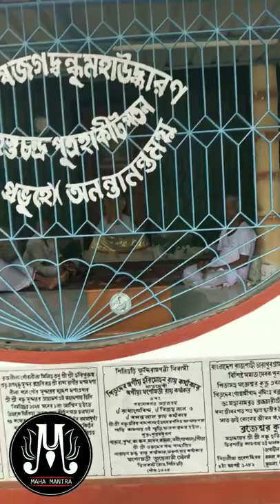Sri Sri Prabhu Jagadbandhu Samadhi Temple ||Nadia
Samadhi Temple of.
Sri sri prabhu  Jagadbandhu ❤️👏🙏🙌
He entered Nittalila in Bangladesh, but his disciples brought his divine body to India and Tomb him here, a very sacred and secret place..

Prabhu Jagadbandhu was a religious leader of Bengal.He spent much of his life meditating and preaching in the Sri Angan ashram in Faridpur, British India (present day Bangladesh). His teachings inspired the founding of a revival movement within Bengal Vaishnavism in the last decade of the 19th century and later the Mahanam Sampraday denomination. His devotees believe that he is Lord Sri Krishna and Chaitanya Mahaprabhu.

Prabhu Jagatbandhu was born on 28 April 1871 in Dahapara, Murshidabad or Gobindapur, Faridpur, Bengal Presidency, British India to family of a Sanskrit scholar.His birthday on the auspicious day of Sita Navami is celebrated as Bandhu Navami. He was devout and would always sing the kirtans of Krishna and Chaitanya Mahaprabhu.

He stressed the importance of God as means of remembering and drawing close to the divine. He urged the followers to follow the life of avoiding temptation.

His teachings were mainly based on-

1.Harinam

2.Brahmacarya

Once Prabhu Jagadbandu said

Show kindness and compassion and do well to all creatures. Initiation in the hallowed name of Hari is the sure means of attaining salvation (i.e; deliverance from all agonies and sufferings). This is the secret of salvation. This is the secret of eternal good done to others.

— Prabhu Jagadbandu

Prabhu Jagadbandu composed eight books on the worship of God through kirtan: Shrimatisangkirtan, Shrimansangkirtan, Bibidhasabgit (the first three were printed together under the title of Sangkirtan Padamrta), Shrisangkirtan, Padavali, Shrishriharikatha, Chandrapat, Trikal, and Uddharan. 👏🙏🙌